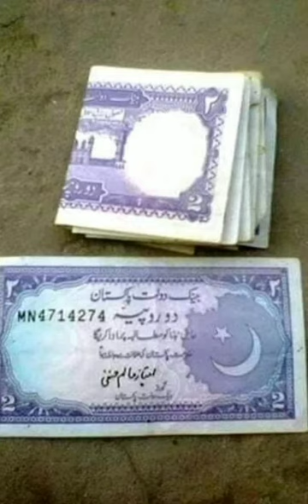Some Old Memories to Refresh Your Past❤ | Remember amazing Days of your Life🥰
Hello everyone!
How are you all. Now l am here with new all type of poetry videos. I will share my content with you . I will share love ,sad , romantic, emotional, inspirational whatsapp status free copy write. You can download and copy to upload on your youtube channel. I will give you license to edit my video and use them.
 I'll teach different methods of life, teaching methods, and will share informations..
@kiwi writes
OldMemories to Refresh Your Past❤ | Remember amazing DaysOfYourLife🥰